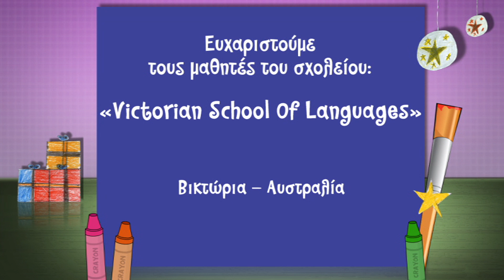ΒΡΕΣ ΤΗ ΖΩΓΡΑΦΙΑ ΣΟΥ!!!